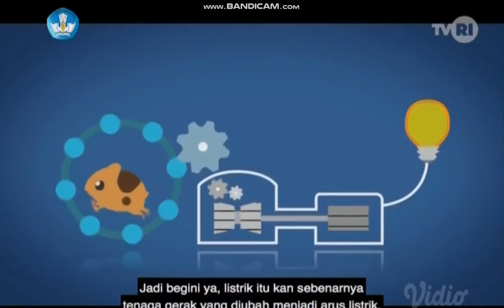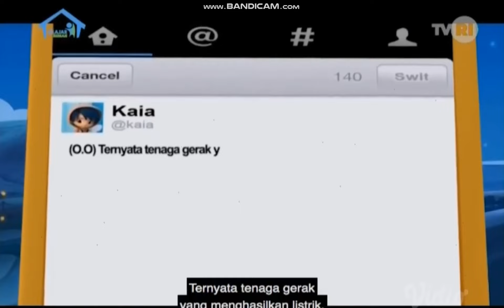Belajar dirumah TVRI (Kls 4-6 / Kamis 11 Juni 2020) - Segmen II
Tema :
Film Animasi tentang "Pentingnya Kesadaran Hemat Energi dalam Kehidupan Sehari - hari"
Judul :
Kaya dan Chiro berlibur ke pulau Bintang

Tayang di TVRI hari Kamis, 11 Juni 2020 jam 09:00 - 09:30